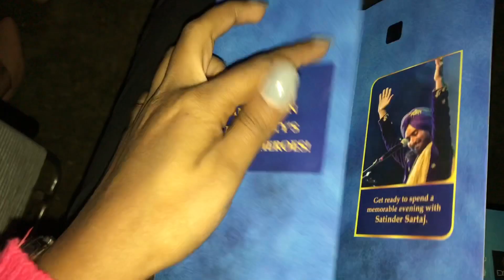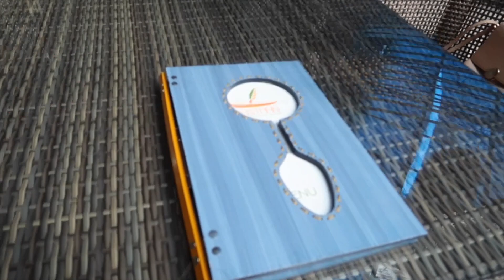WATCHING SATINDER SARTAJ JI PERFORM 🙏🙏 | A DAY IN CHANDIGARH